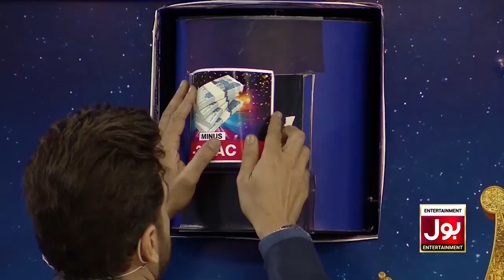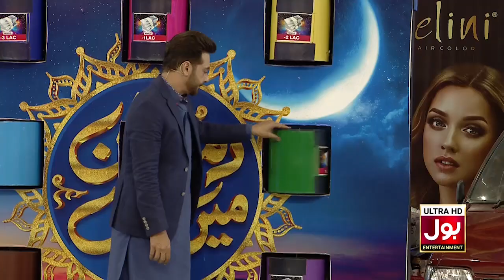Rungbaaz | Khush Raho Pakistan 2021 | Instagrammer Vs GSAC | 2nd Eliminator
Rungbaaz | Khush Raho Pakistan 2021 | Instagrammer  Vs GSAC | 2nd Eliminator | Faysal Quraishi Show